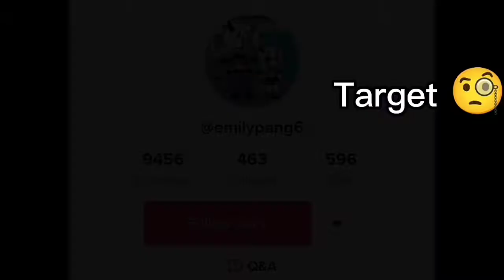Making my followers gacha oc to be in my gacha video meme part 2